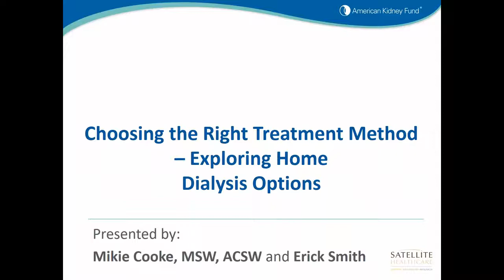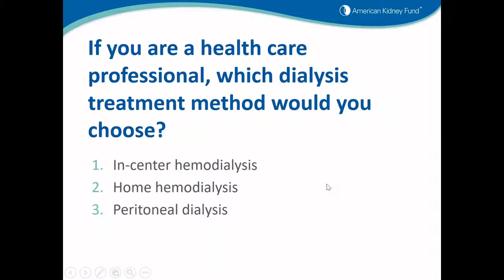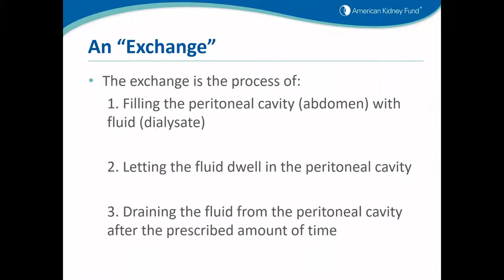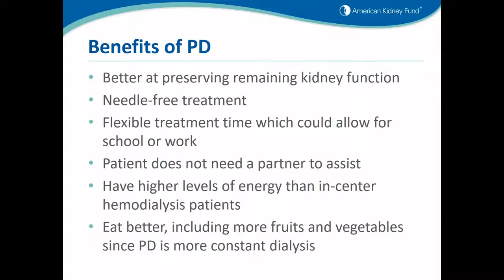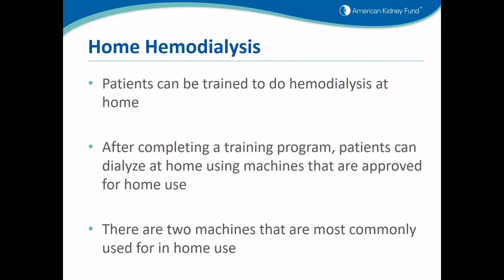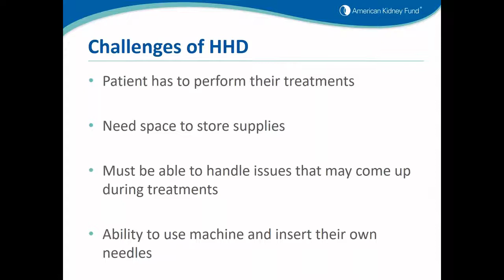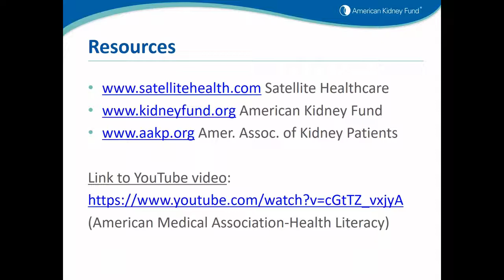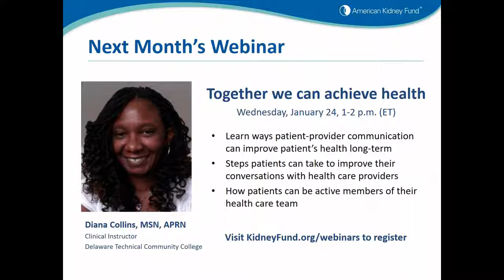Webinar: Choosing the right treatment method – exploring home options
The goal of this webinar is to discuss all treatment options with a focus on peritoneal and home hemodialysis; two treatment options that are much less common in the United States compared to other developed countries.